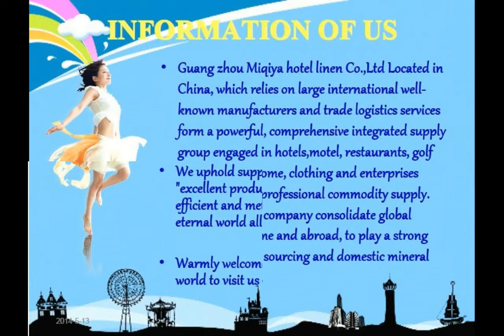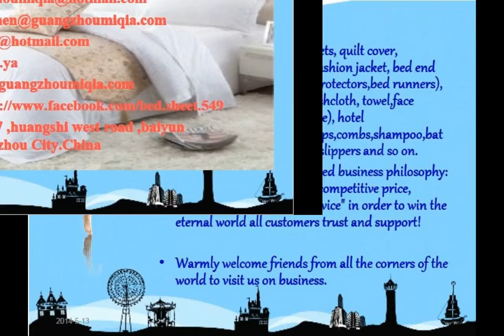comfortable bedding set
comfortable bedding set for hotel, take into a luxury hotel suite, and one of the first things that will draw your attention will be the bed. bedding set including flat sheet,fitted sheet,duvet cover ,bed sheet,duvet cover pillowcase,pillow sham.
Guangzhou miqiya hotel linen Co.Ltd